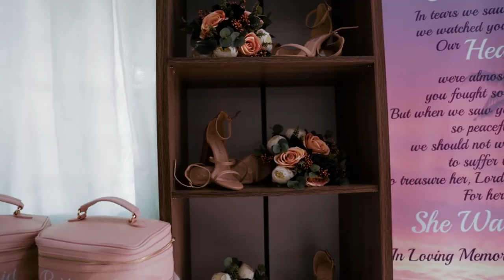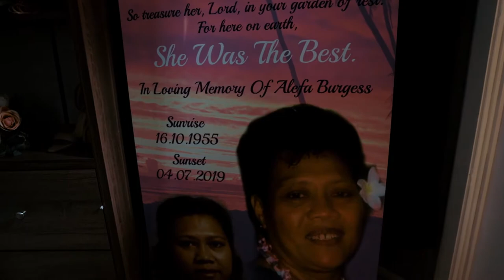Taga and Alice || Wedding film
We had the great honor of capturing the love story of these two beautiful souls!